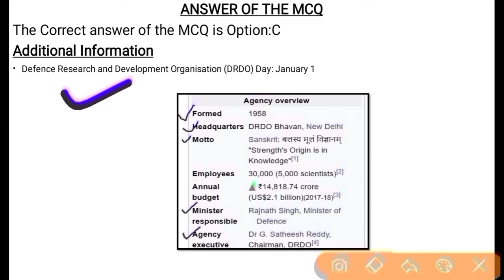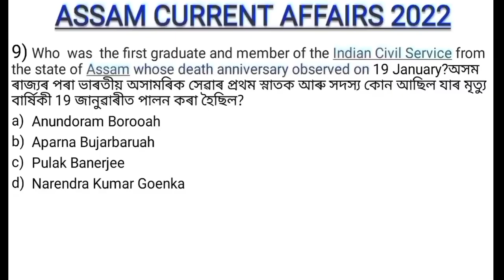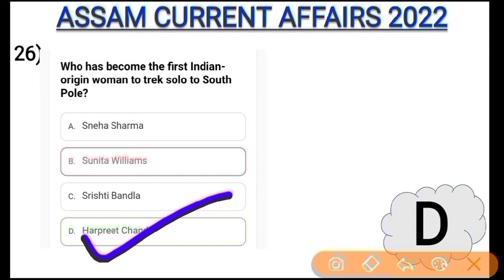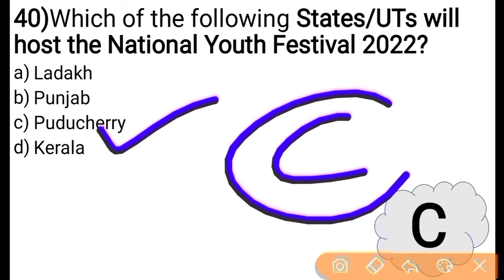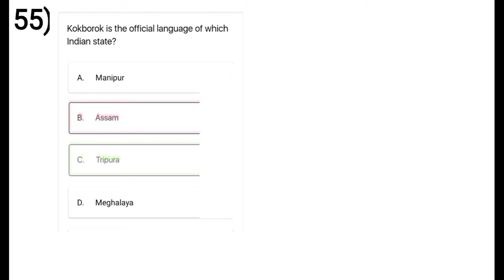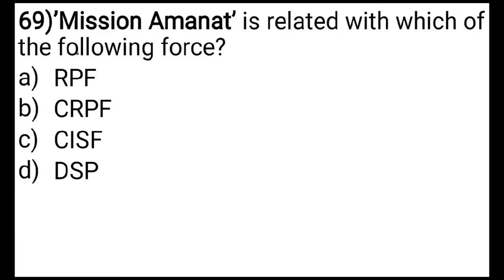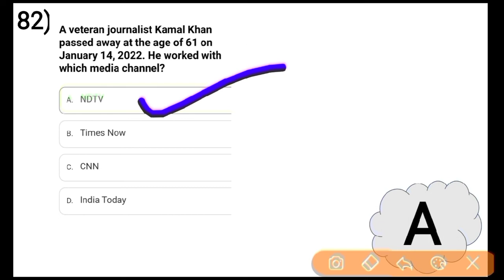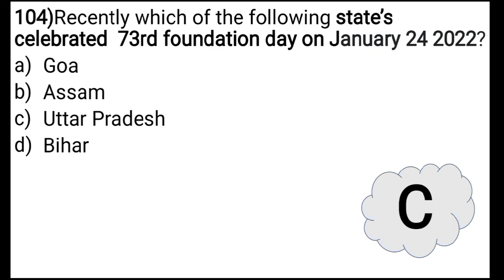guwahati university b.ed entrance 2022/general knowledge-January 2022 Current Affairs/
Tags Used:
guwahati university b.ed entrance question paper
guwahati university b.ed entrance gk